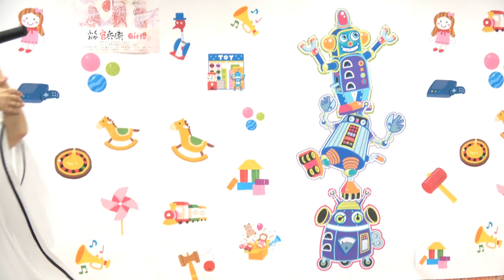ふくおか官兵衛Girls 2017/8/19 「ヨドバシ博多夏祭り」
場所：ヨドバシカメラ博多　３階イベントスペース
狭いスペースでの観覧、撮影のため、他の観覧者が多少映り込んでしまう場合がございます。ご理解ください。